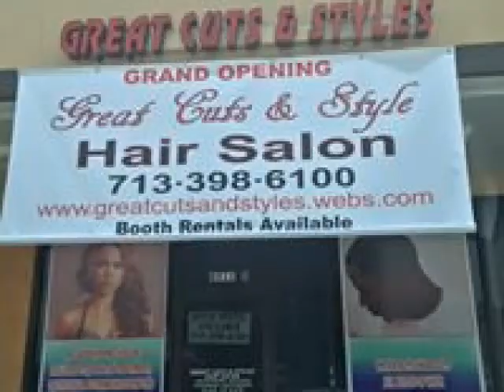Quick Weaves Sunnyside Houston TX, Quick Weaves Sunnyside Houston TX, Quick Weaves Sunn